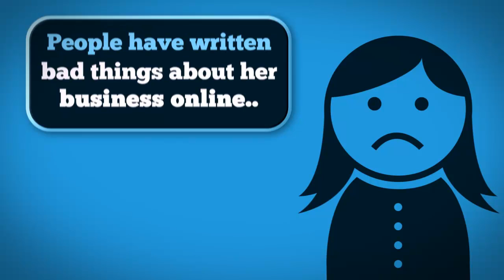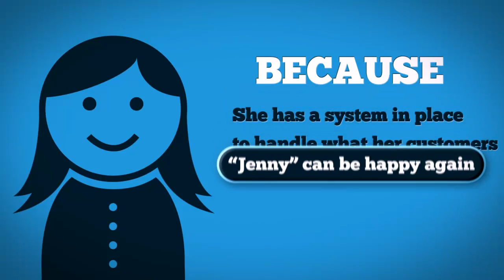Mobile Reputation Barrier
Goes Live 21st of August 2012 on Warrior Forum